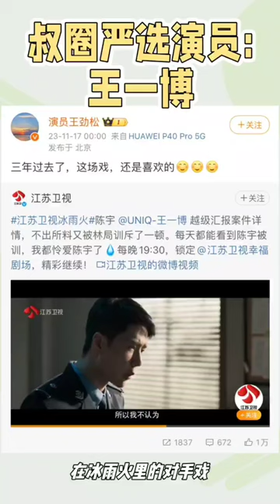[ENGSub] Mr. Wang Jinsong Really Likes Yibo 😊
cr@摩托姐姐追星日记